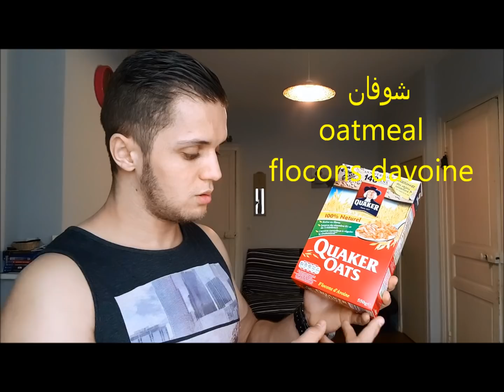ارخص ثلاث اطعمة تساعدك على زيادة الوزن (مصادر كربوهيدرات)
ثلاث اطعمة رخيصة تساعدك على زيادة الوزن و اكتساب كتلة عضلية اكثر فهي عبارة عن مصادر كربوهيدرات جيدة كما انها تحتوي على عدد حريرات معتبر